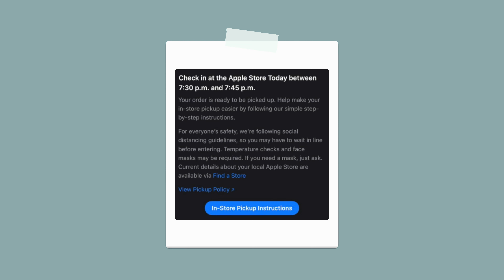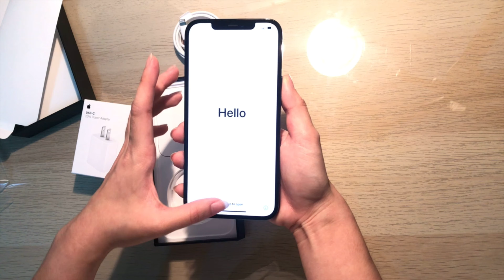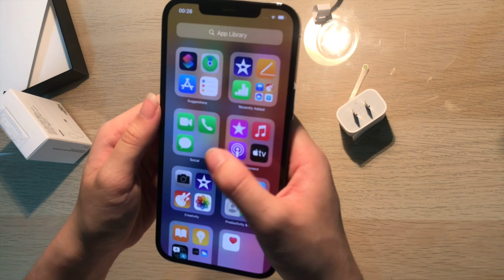Unboxing Iphone 12 Promax ( Pacific Blue )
5 December 2020

On that day, I'm go to shopping with my family and we didn't think it will available. The stock has to update during that time at Apple store Central World so we decided to order it enjoy!

Cr.
Video Sound - Lukrembo
Video taking by Kaewalin (iPhone 7)